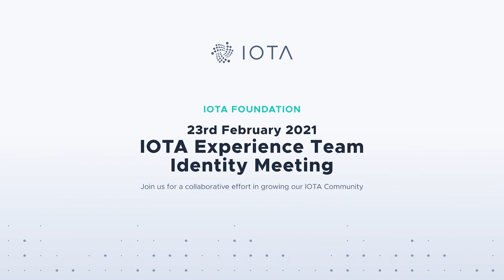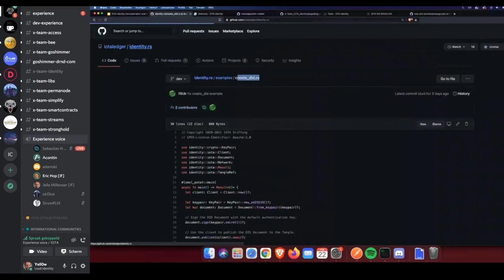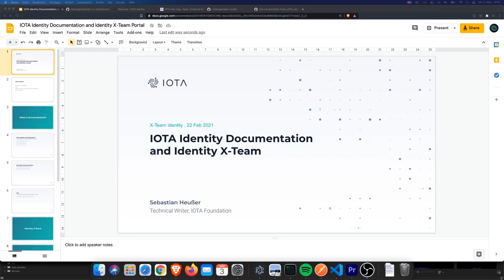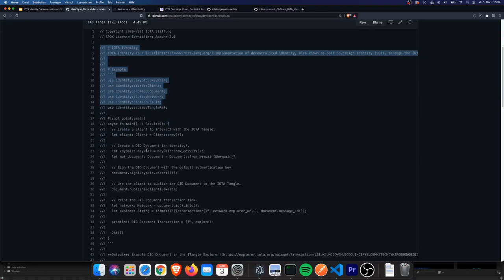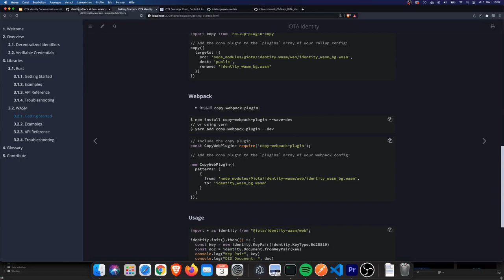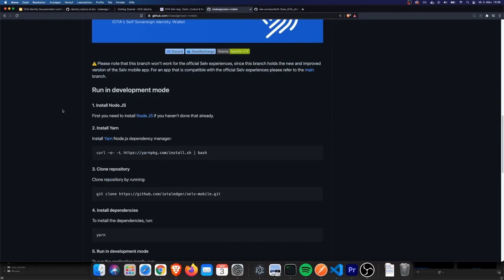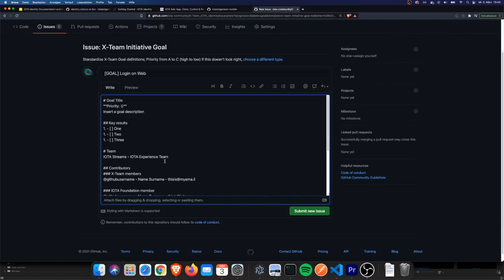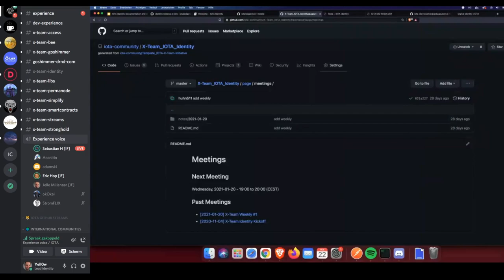2021-02-23 IOTA Experience Identity Meeting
Recording of the IOTA Experience Team Identity Meeting